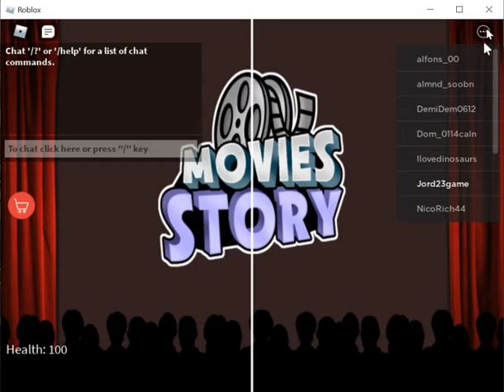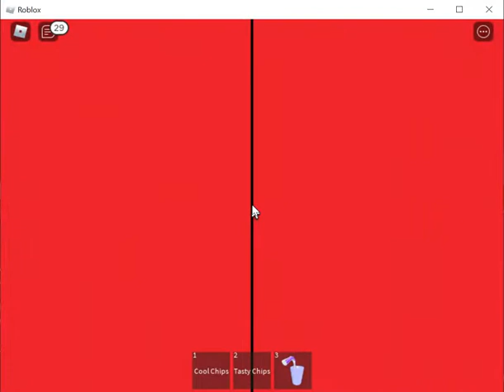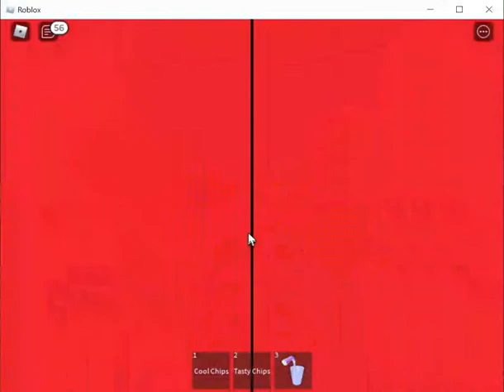GOING TO THE MOVIES IN ROBLOX (MOVIES STORY)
In this video, I and Serpent_2012 play a Story. and it's CREEPY!